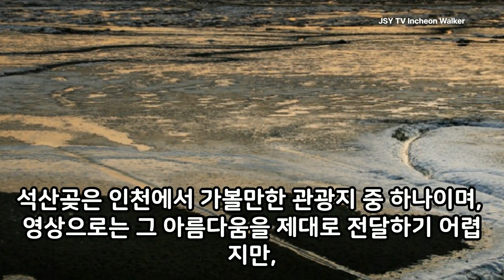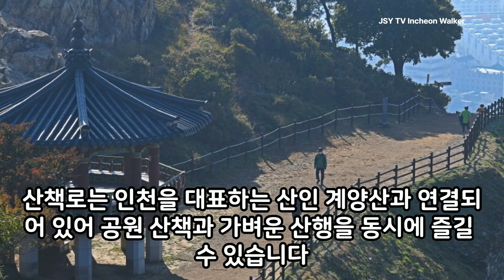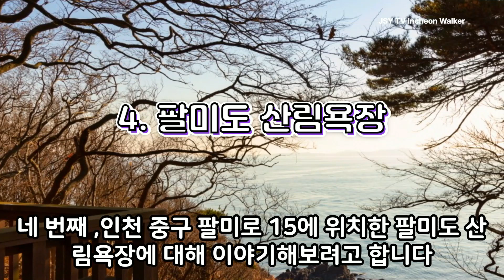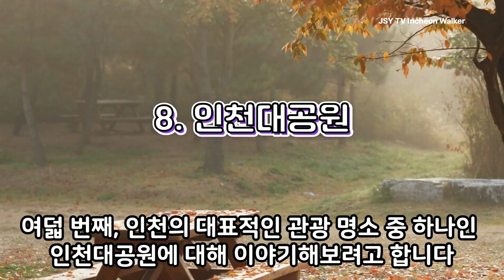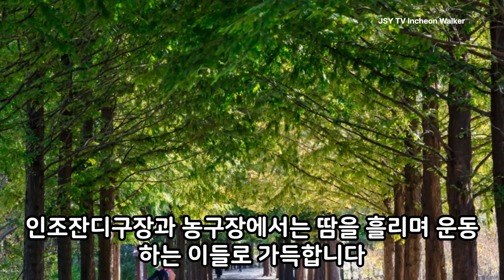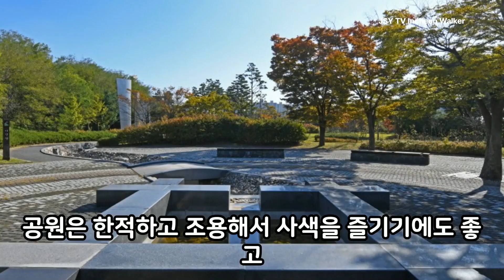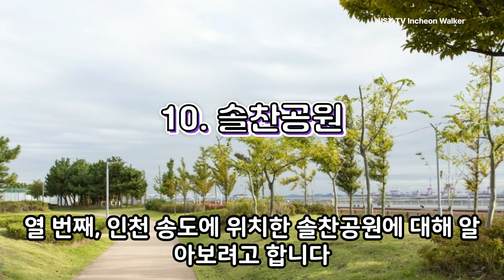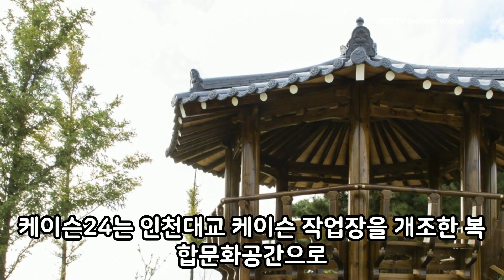가족나들이 추천 10곳, Walker가 추천하는 나들이 장소, 주말 나들이 장소 미리 알아 보아요 City Walk In Korea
가족과 같이 나들이 가기 좋은 추천지 10곳 입니다
재미 있게 시청 하세요~
City Walk In Korea